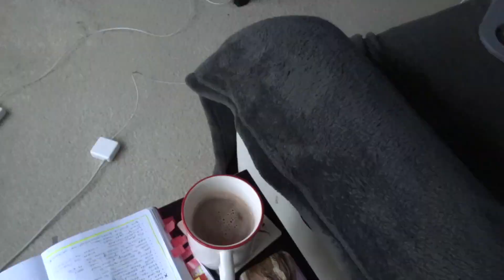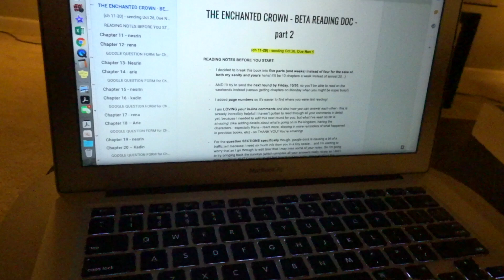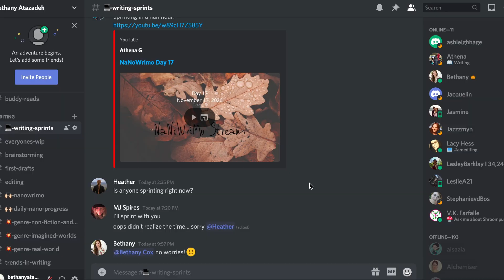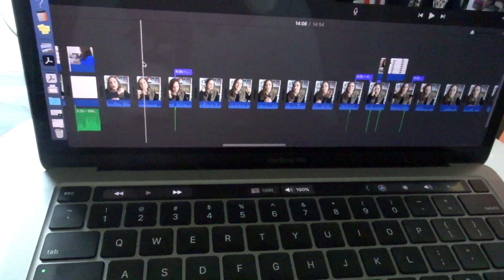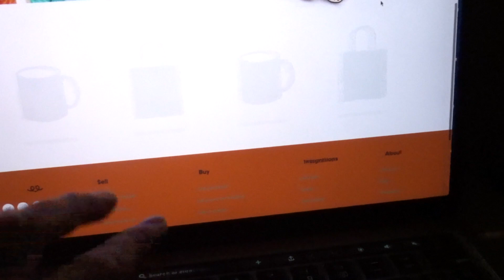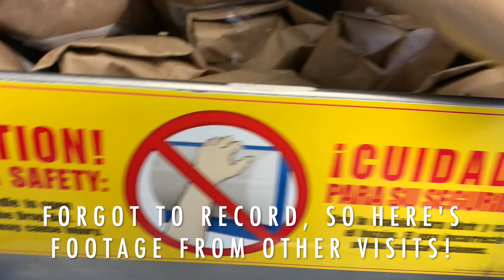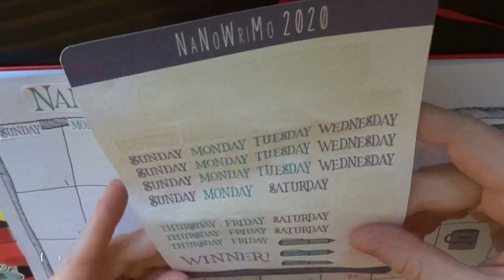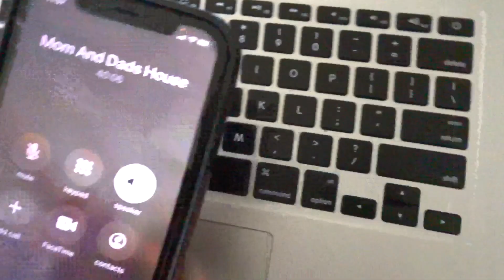My week as a FULL TIME AUTHOR / YOUTUBER: Creating Merch, Editing Books, Videos, & Burn Out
◦ Shout out to Ingrid Nordli who designed my adorable CORGI MERCH! Follow her on Instagram at @arcticpaintbrush

💻 SIGN UP FOR MY AUTHOR NEWSLETTER for FREE exclusives (starting with the first HALF of The Stolen Kingdom + a step-by-step self-publishing guide and template)

❤️ Bethany